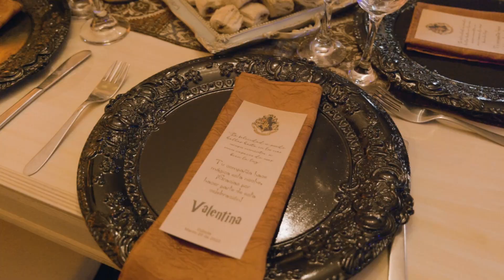Valentina - 15 Años - Harry Potter Theme (Trailer)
Produced by: Dynamic Studios
2023